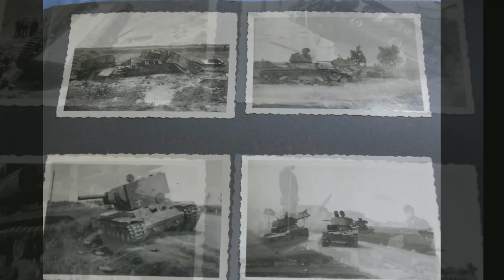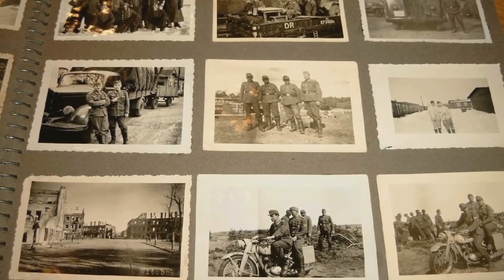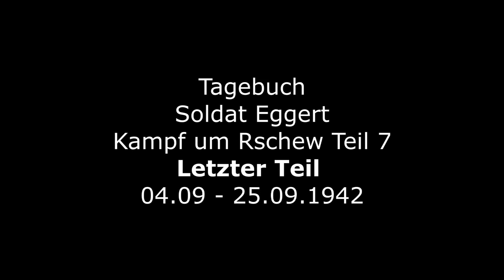Kampf um Rschew - Aufzeichnungen Soldat Eggert in seiner Frontbewährung -Teil 7 ( letzter Teil )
Die Aufzeichnungen aus der Familie des Soldaten zeigen den Weg eines blutjungen Soldaten in den schweren Kämpfen um Rschew bei Moskau im Jahr 1942.